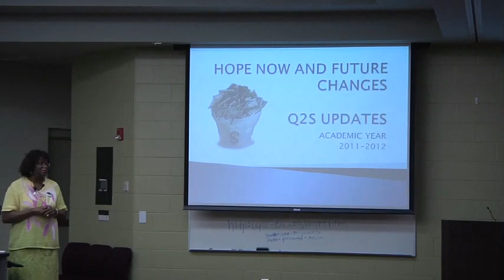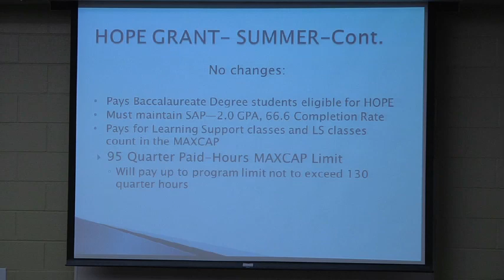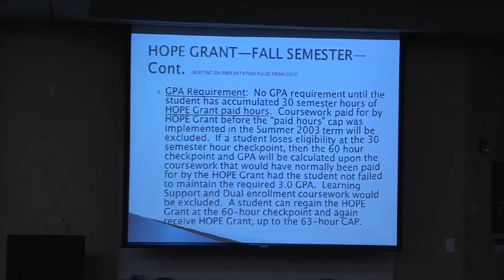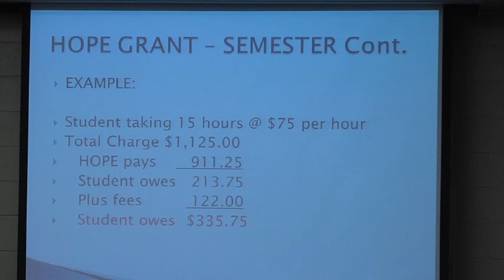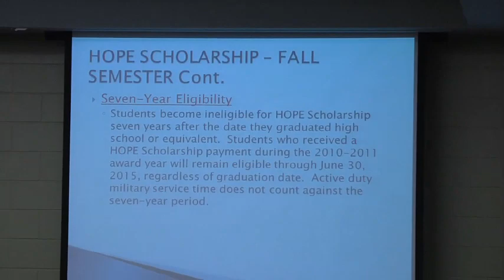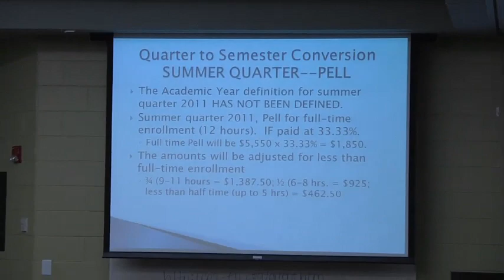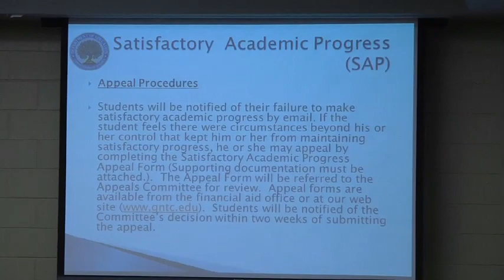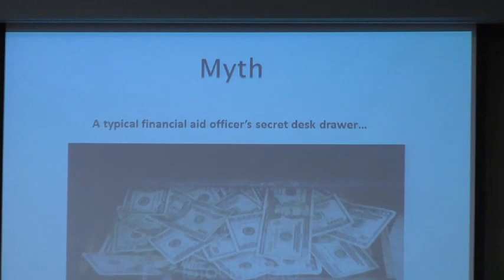HOPE Financial Aid Summit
Did you miss the HOPE FINANCIAL AID SUMMITS? Check it out online right now! This is one of the latest ones recorded on a GNTC campus. Closed-captioning will be available for this later this week. We want to help you now!